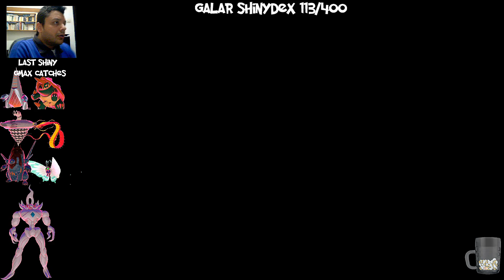Pokemon Sword Shiny Gigantamax Lapras Raid & Catch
+live reaction